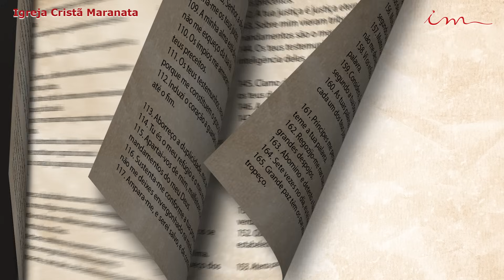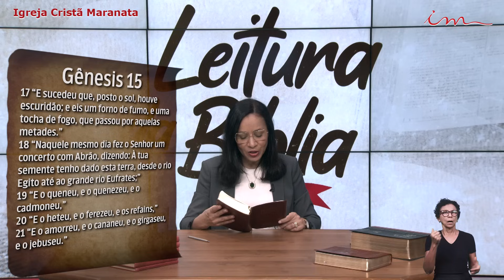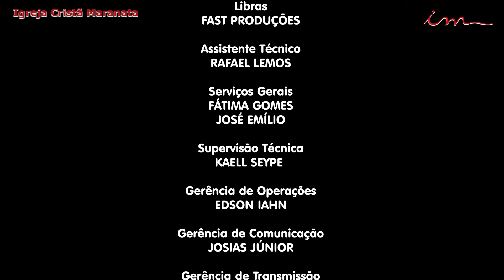14/11/2024 - [LEITURA DA BÍBLIA - 08h] - Igreja Cristã Maranata- EP.10 - Gênesis, Capítulos: 15 e 16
LEI DE DIREITOS AUTORAIS, LEI Nº 9.610/98:
"CANAL OFICIAL"

Programa LEITURA DA BÍBLIA da Igreja Cristã Maranata, transmitido no dia 14 de novembro de 2024.